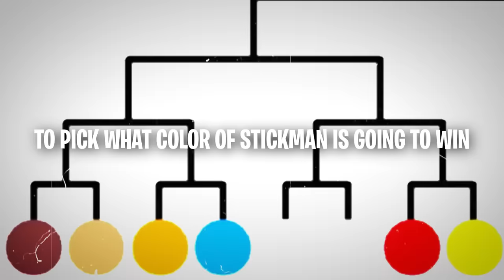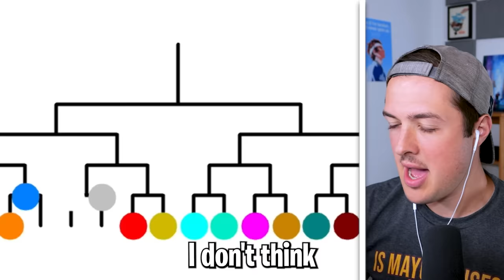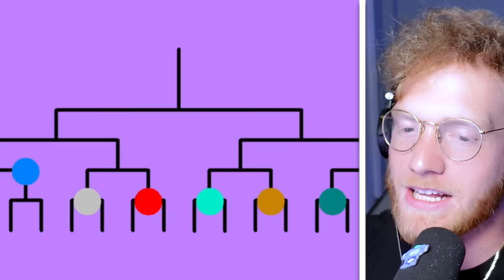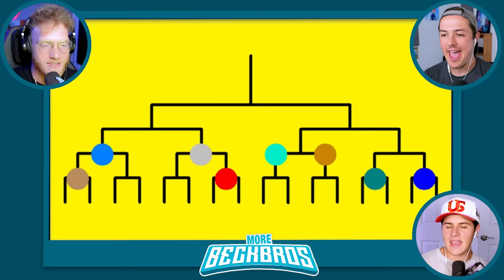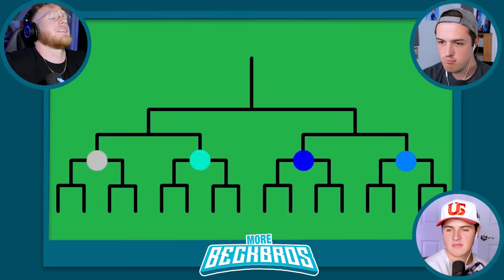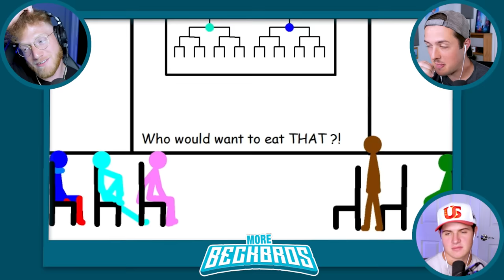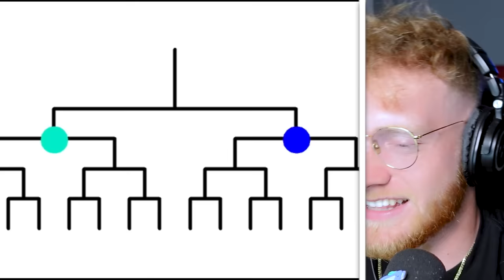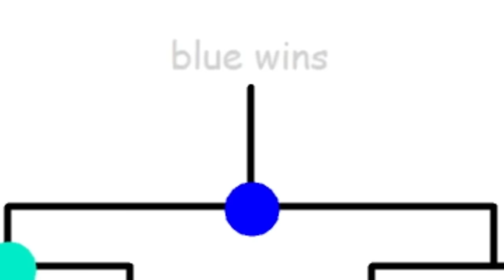Beckbros React To STICKMAN TOURNAMENT!